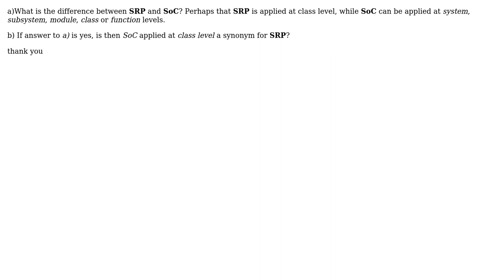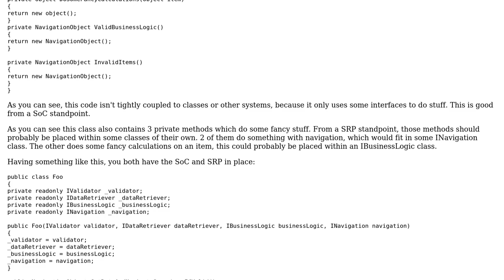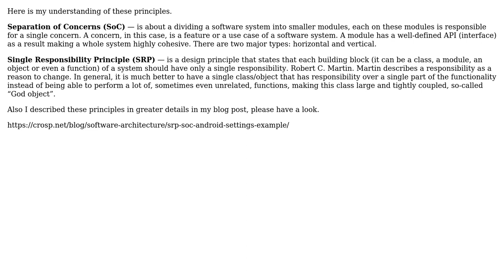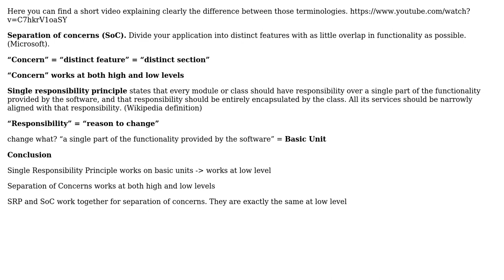What is the difference between Single Responsibility Principle and Separation of Concerns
Software Engineering: What is the difference between Single Responsibility Principle and Separation of Concerns

With thanks & praise to God, and with thanks to the many people who have made this project possible! | Content (except music & images) licensed under CC BY-SA | Music | Images & others | With thanks to user user1483278 user Marco Crispino user Leo user Jan_V user Gilles user CROSP and the Stack Exchange Network Trademarks are property of their respective owners. You are responsible for your own actions.